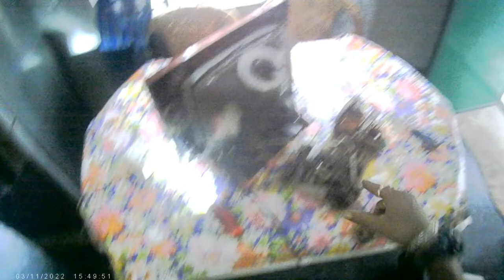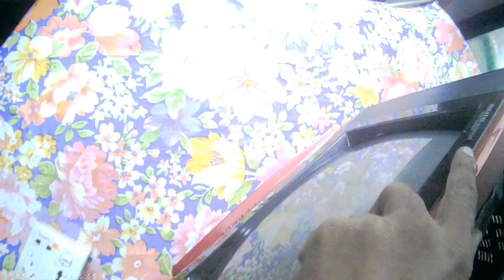বক্স টিভি নিজেই নিজেই পিকচার টি উব বেঙ্গে how to sony14inch cert tv pictuar problem repair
SEEW AND TTC TRADNING  YOUTUBE chennal walcom 2022

সকল প্রকার crt tv ,smrat led ,lcd tv, sound bx, ips, repair and sarvising
cenal